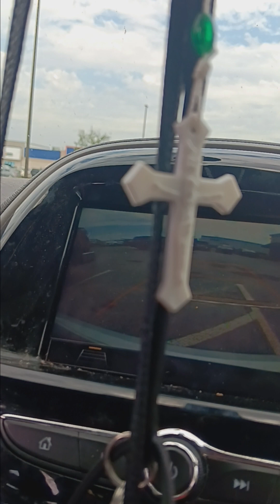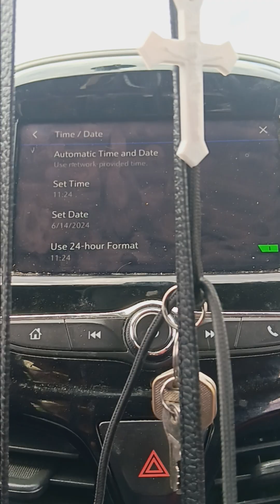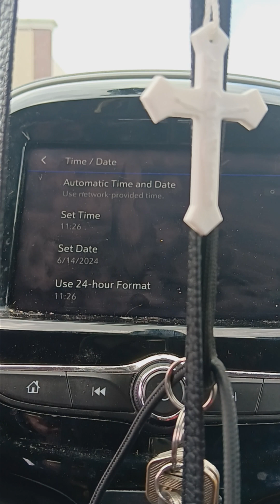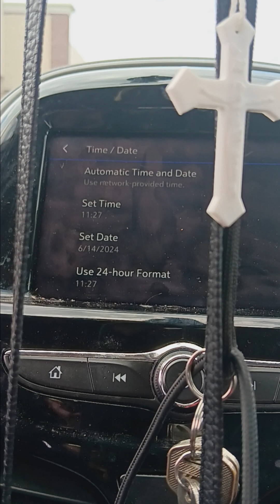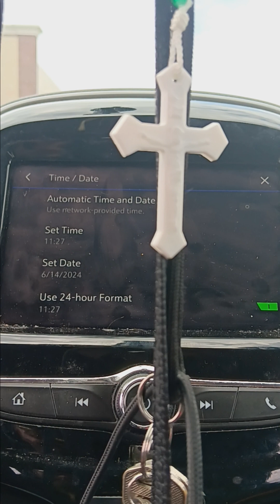nasaspace REVEALS Flying CarsTech new Propulsion Tech from Earth to Moon in 3 hrs NO! FUEL,ENGINE!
Alien technology discovered by NASA scientists, This inter view exsplains how this tech Will replace combustion engines is going to be given to the public! this was reviled on 103.7 FM PA or 580 AM at least in PA Flying cars